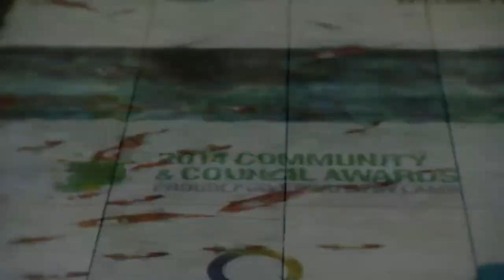LAMA Community & Council Awards 2014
The LAMA Community and Council Awards 2014, highlight and recognise community and councils together, bringing recognition to projects and developments that may otherwise go unrecognised.